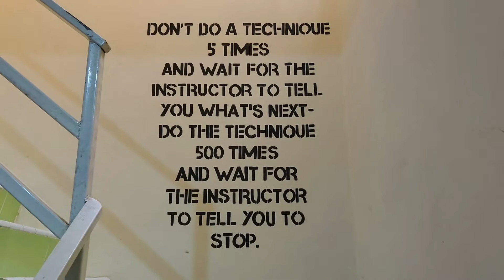Kicking C19 Viruses Butt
No excuse NOT to exercises during this never ending pandemic